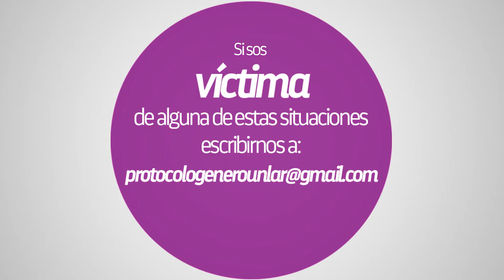Protocolo ante situaciones de violencia, acoso y discriminación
La Universidad Nacional de La Rioja es una de las universidades que cuentan con un protocolo de intervención ante situaciones de acoso sexual, discriminación y violencia. Asesoramiento gratuito y contención.